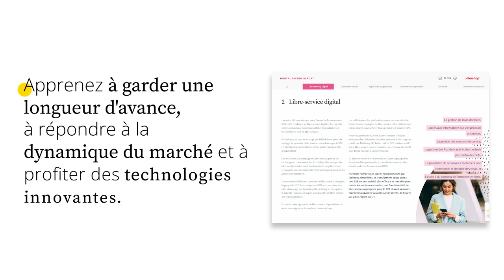Intershop Digital Trends Report : Les 7 tendances les plus spectaculaires de l'e-commerce B2B 2023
Téléchargez votre rapport gratuit ici : Les 7 tendances les plus spectaculaires de l'e-commerce B2B 2023 (intershop.com)

Dans le monde des affaires actuel, qui évolue rapidement, il est essentiel de garder une longueur d'avance sur la concurrence.

Ce rapport vous fournit des informations précieuses sur l'évolution rapide des comportements d'achat B2B, les technologies innovantes et bien plus encore. Découvrez comment l'intelligence artificielle, l'e-logistique durable et le commerce autonome façonnent l'avenir du commerce électronique B2B. Are you ready for a boost?